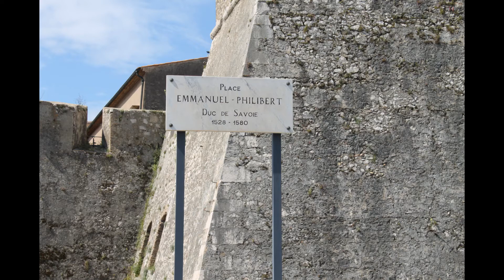Costa Azzurra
Alcune immagini della Costa Azzurra , Beaulieu, Villefranche,Cap Ferrat, piu' altre foto prese dall'alto